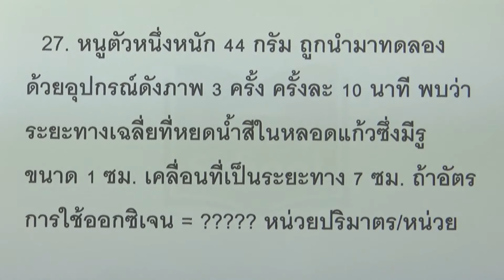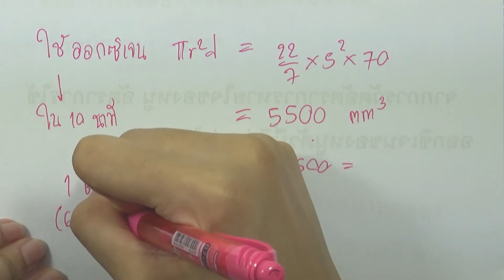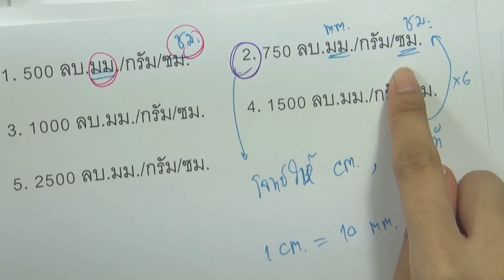ข้อสอบชีววิทยา กสพท ปี2557 : ข้อ27